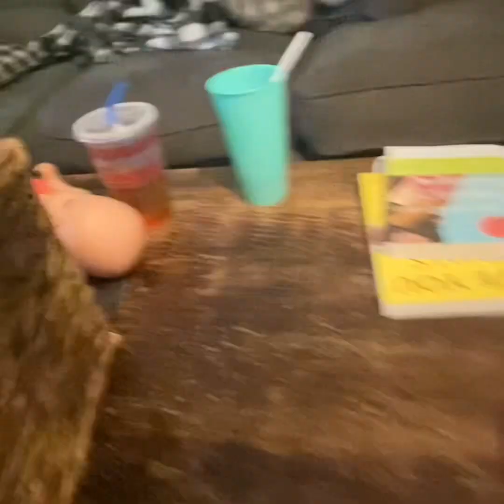Woody is the killer￼